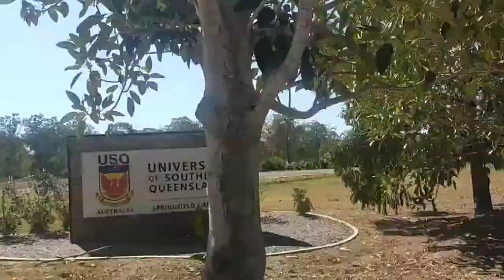Springfield Queensland adventure